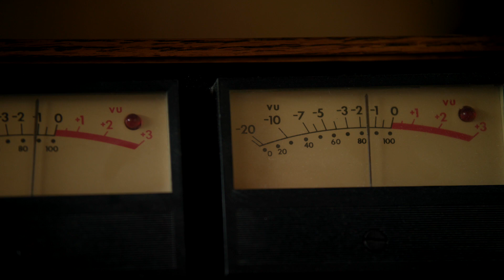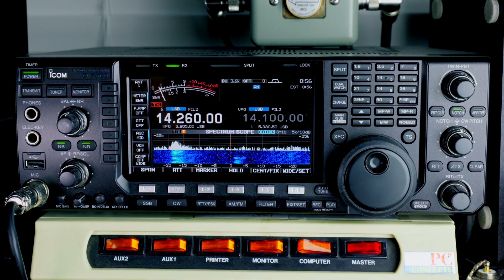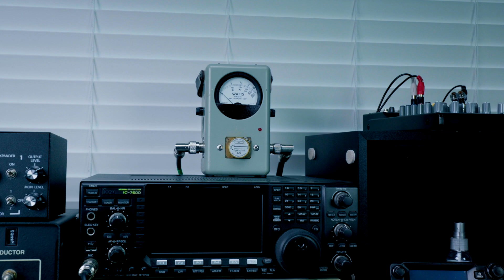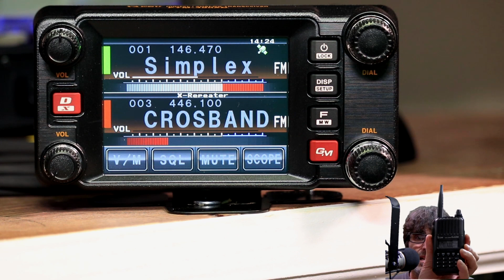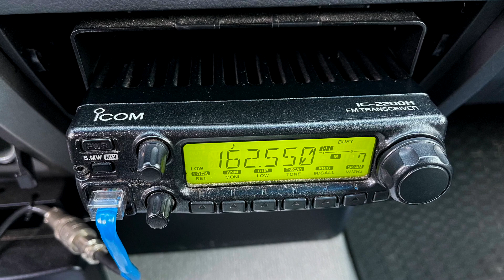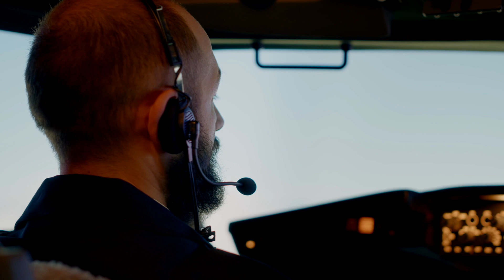My Amateur Station & Why Get into Ham Radio in 2023?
In this video, I give a brief history of why I decided to get into ham, I show some of my equipment and give some ideas for a new basic setup and some ham radio antenna ideas.  I also give some ideas at the end of the question... Why get into ham?

One thing you can do that's free is Just pick a station and you can listen in to some live HF bands.

Some good resources I've dealt with that are reputable.

Amazon is actually not a good place to get most ham gear, except the Baofeng below, they are usually higher than everyone else!

Baofeng UV-5R:

We are a participant in the Amazon Services LLC Associates Program, an affiliate advertising program designed to provide a means for us to earn fees by linking to Amazon.com and affiliated sites. Thank You for Supporting my Channel.